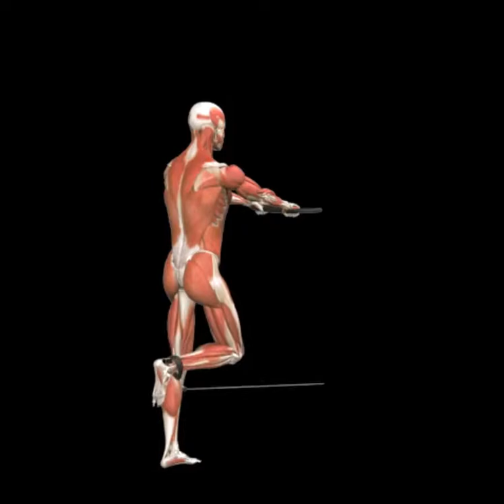Standing Leg Curl (Cable)